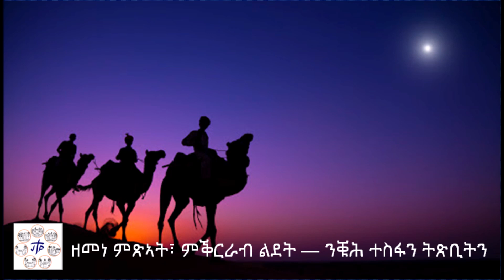12.17. መንግስትኻ ትምጻእ